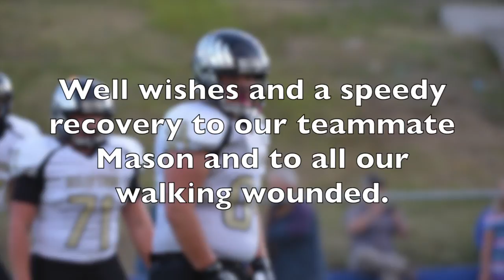Seeley-Swan vs. Clark Fork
This video is about Blackhawks  Football (Varsity Game)